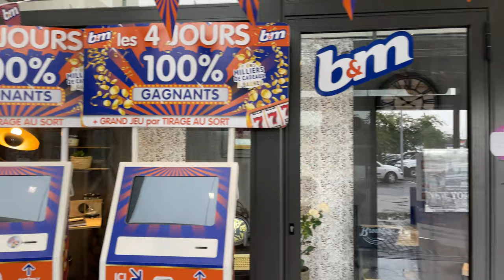Visite du magasin B&M de Bruay-la-Buissière avant son ouverture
Ouverture de votre magasin B&M sur Bruay ce 28 juillet 2021 !

📍 Parc de la porte nord - 84 Rue Jean Joseph Etienne Lenoir - 62700 BRUAY-LA-BUISSIERE